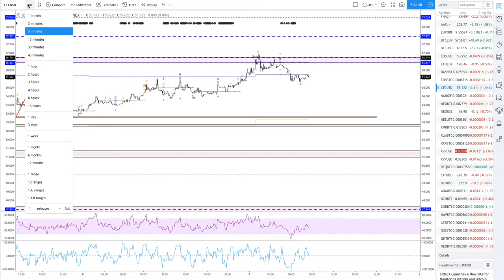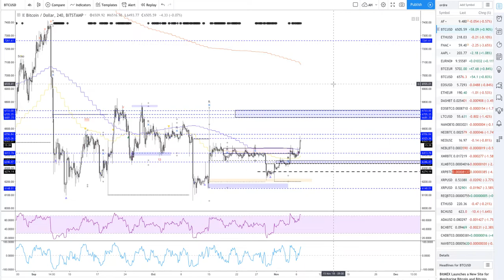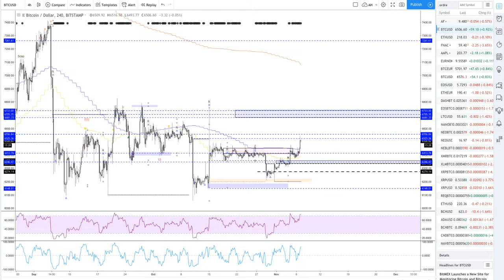[Market_Reader] TOPO CRYPTO 7 novembre ETH BTC XLM LTC NEBL NXS NEO GNT